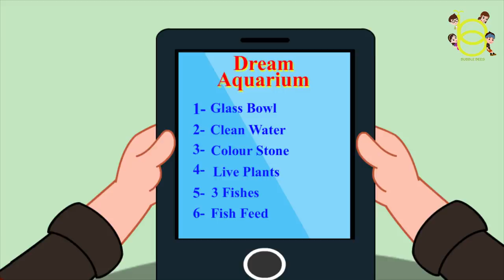Aquarium Tamil Stories for kids - Tamil Moral Stories - Bedtime Stories - Kids Stories in Tamil